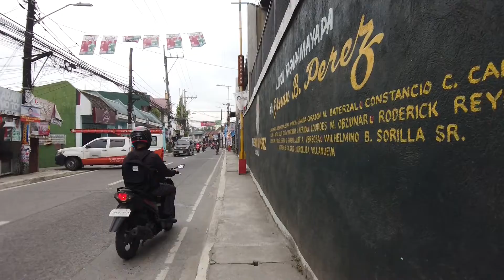M. Naval Street, Navotas / C-4 to Brgy San Jose North end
This video is intended to keep a record of M. Naval Street in Navotas.
This first half contains from C4 to San Jose north end.